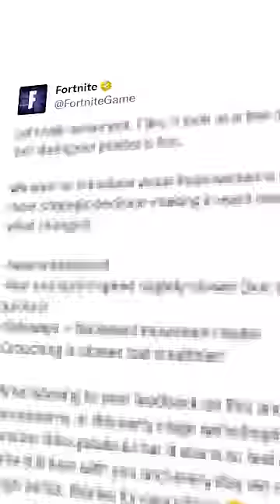Fortnite Chapter 5 has a Problem.